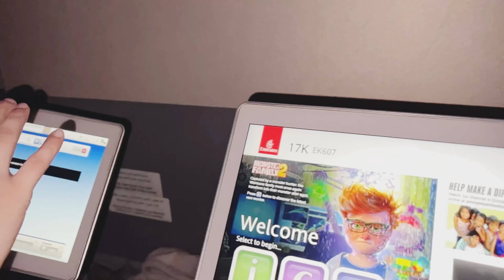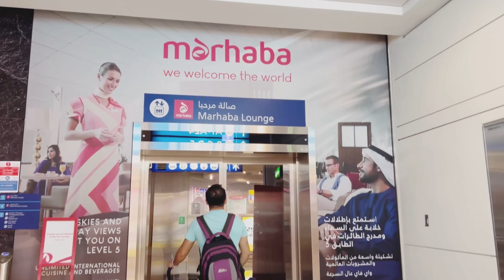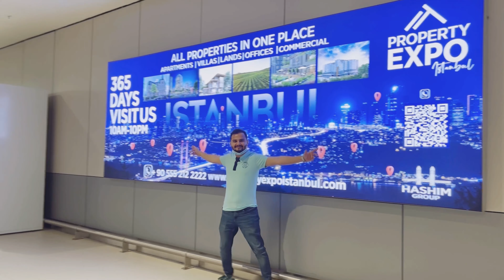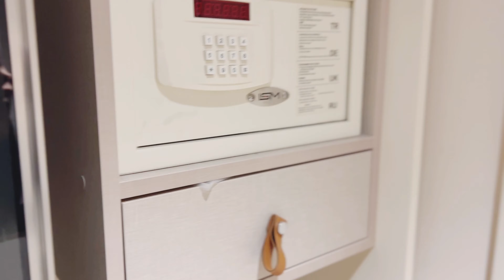Karachi to Istanbul | Bosphorus Cruise | TURKEY TOUR | EP2 - Travel VLOG | 4K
Travelling Karachi to Istanbul via Dubai.
Exploring Istanbul & Bosphorus cruise dinner.